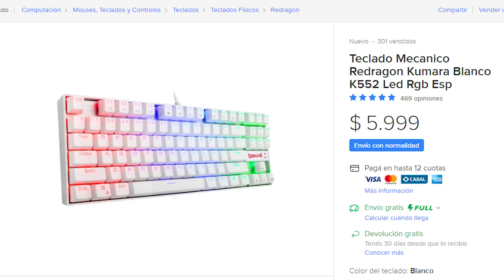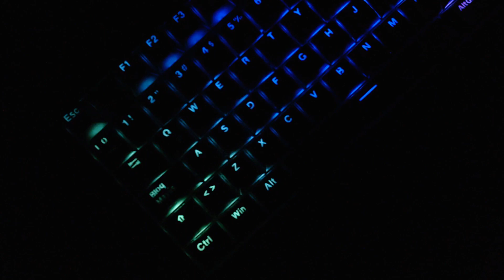Lo que NO TE DICEN de los TECLADOS REDRAGON🧐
En este video les traigo COSAS QUE NO TE DICEN DE LOS TECLADOS REDRAGON.
👉Ayúdame a llegar a 600 SUSCRIPTORES!

Te estoy vigilando-.-